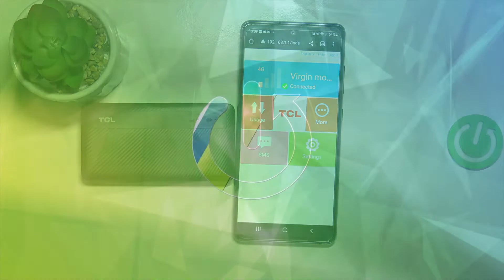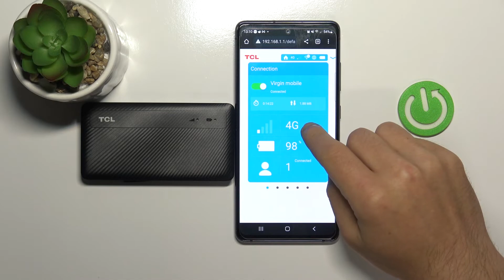How to Check TCL LinkZone LTE Router Modem Connection - Test your TCL Linkzone Connection Speed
In this video, I will show you how to check your actual connection speed while using TCL LinkZone LTE Router Modem Connection. You will need to enter the web configuration panel and there you will be able to control all the features regarding the actual internet connection on TCL LinkZone LTE Router Modem.
How to find connection status on TCL Router Modem? How to find connection speed on TCL Router Modem?